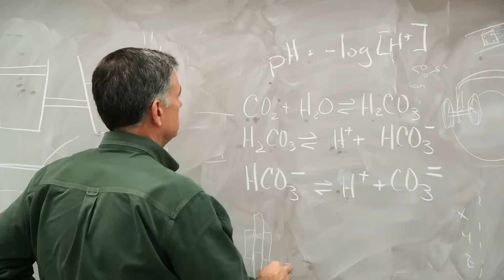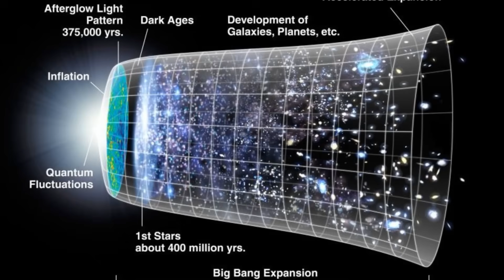BREAKING: James Webb Spots Something That Shouldn’t Exist!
The James Webb Space Telescope is redefining our understanding of the cosmos, capturing breathtaking images and uncovering mysteries that were once beyond our reach. In this video, we explore its most groundbreaking discoveries—from the earliest galaxies formed after the Big Bang to distant exoplanets that may harbor the conditions necessary for life. With its unparalleled ability to peer deep into space and time, Webb is bringing us closer than ever to answering one of humanity’s greatest questions: Are we alone in the universe? Join us as we dive into the latest revelations and what they mean for the future of space exploration.